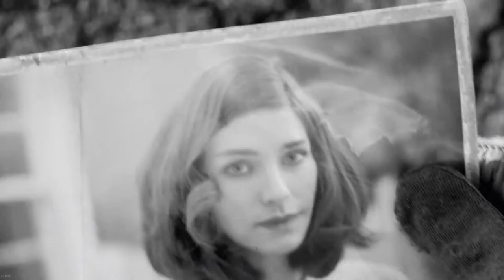Fallout 4 Opening Cinematic